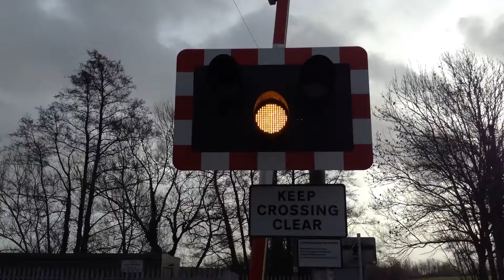Naas Level Crossing (Gloucs) 30/12/2017